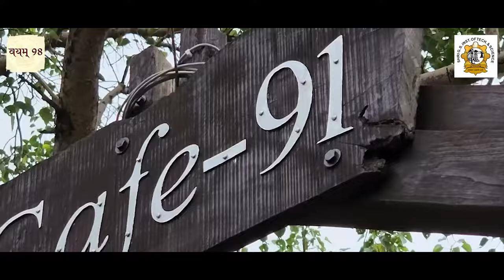Invitation - Silver Jubilee Alumni Reunion - Vyam 98 # Class of 1998 - SGSITS Indore #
🎓✨ *Welcome to a Journey Down Memory Lane!* ✨🎓

**Dear Alumni of the Class of 1998,**

It's time to rewind the clock and relive those unforgettable moments! We are thrilled to invite you to the **Silver Jubilee Alumni Reunion of the SGSITS Indore, Class of 1998.** This special event is not just a reunion; it's a celebration of our shared memories, achievements, and the enduring bonds we've formed over the past 25 years.

**📍 Venue:** Best Western Plus, Indore

This reunion is more than an event; it's a homecoming. A chance to reconnect with old friends, reminisce about the good old college days, and create new memories that we'll cherish for years to come.

**Highlights of the Reunion:**

1. **Walk Down Memory Lane:** Relive the nostalgia with a campus tour, revisiting our favorite spots and recounting tales from our college days.

2. **Meet and Greet:** Reconnect with old classmates and professors, and catch up on each other's lives.

3. **Cultural Extravaganza:** Enjoy performances by our talented alumni, reliving the cultural fests of yesteryears.

4. **Interactive Games and Activities:** Engage in fun and nostalgic games, designed to bring out the child in us.

**👉 Important:**
Please ensure to pay for the 24th Registration & fill out the Google forms for both the T-shirt size and PAN details if you haven't already. Your prompt action will help us in organizing a seamless and memorable event.

**🎥 Video Content:**
Our invitation video is packed with nostalgia, excitement, and a glimpse of what's in store and the excitement that's building up for our grand reunion.

**✅ RSVP:**
Your presence is what will make this reunion truly special. Please confirm your attendance at the earliest to help us make the final necessary arrangements( for those who still are sitting on the fence & thinking). You can find the registration payment details and form links in the previous messages here in this main WhatsApp group.

**Let's make this Silver Jubilee Reunion a remarkable milestone in our journey together. We can't wait to see you all there!**

**See you at the reunion!**

*Note: This description is subject to updates. Please keep an eye on this space for the latest information.*